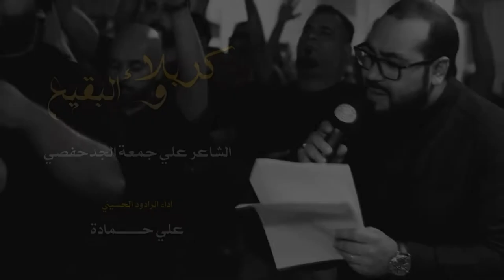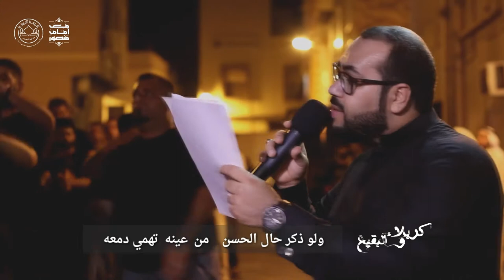كربلاء والبقيع | الرادود علي حمادة - ذكرى استشهاد الإمام الحسن المجتبى عليه السلام 1441هج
•» الرادود عـلي حمـادة
•» شهاده الامام الحسن المجتبى ١٤٤١ هجـري

🎵 التسجيل الصوتي :
  اللجنة الاعلامية

جمعية سترة واديان الحسينية الثقافية
اللجنة الإعلامية - 2019م - 1441 هج